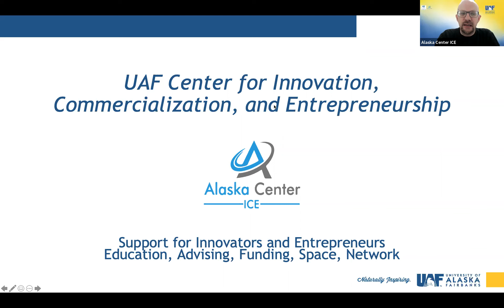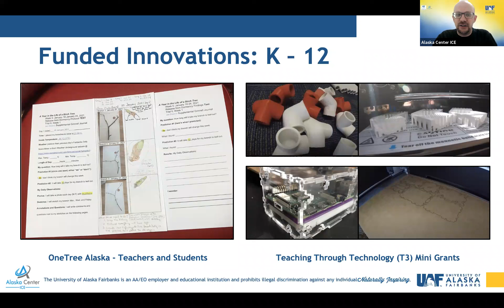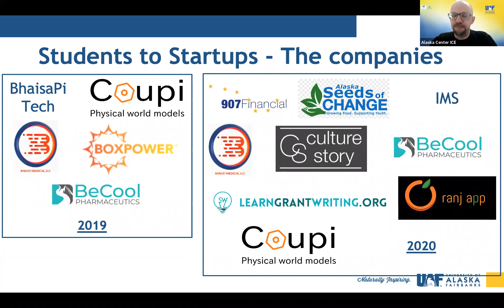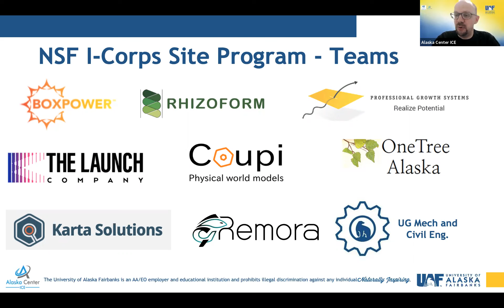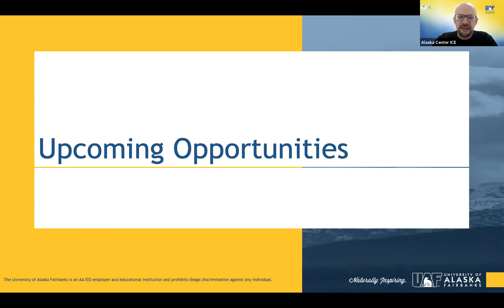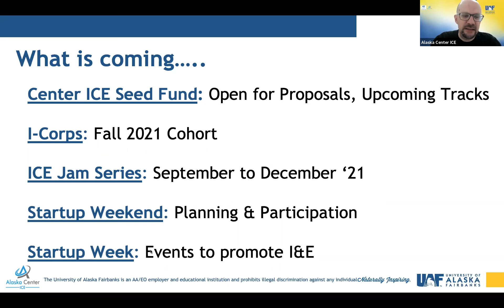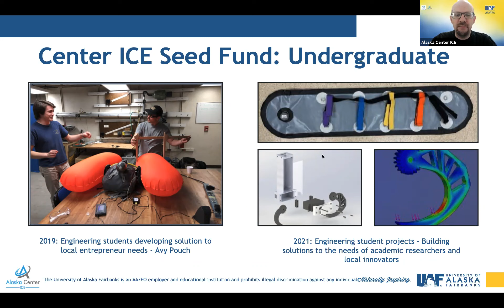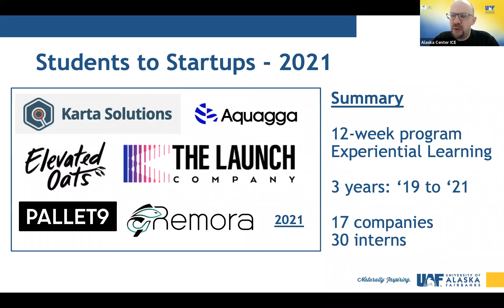ICE Jam » Innovation opportunities at Center ICE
Center ICE provides support to innovative Alaskans seeking to improve the lives of other Alaskans and promotes interdisciplinary collaboration between diverse communities across the entire State. Center ICE is part of UAF which allows it to act as a bridge between the University of Alaska and the rest of the Alaskan community.
Center ICE offers funding, experiences, and public events. Funding allows innovators to grow their ideas into realities. Experiences expand knowledge and sharpen skills related to innovation and entrepreneurialism. Public events allow innovators and entrepreneurs the opportunity to network with like-minded individuals while also expanding their knowledge base.
Come learn about the resources, opportunities, and funding available from within Center ICE.